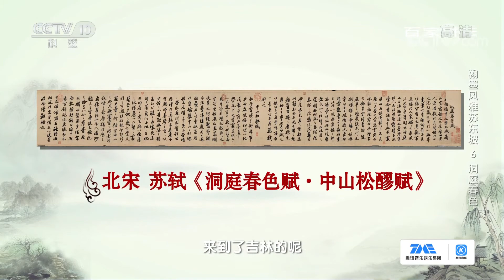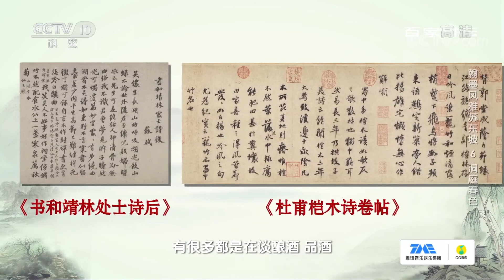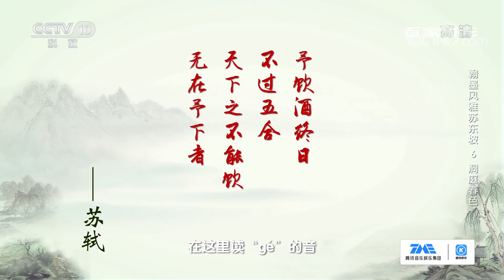“苏轼二赋”珍贵的原因有两点 一个竟跟溥仪有关！《百家讲坛》20210128